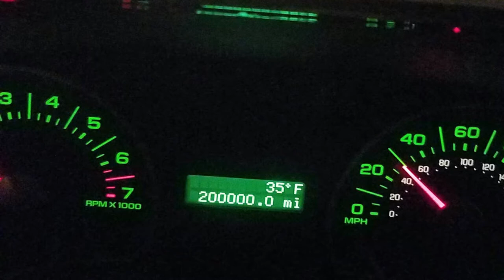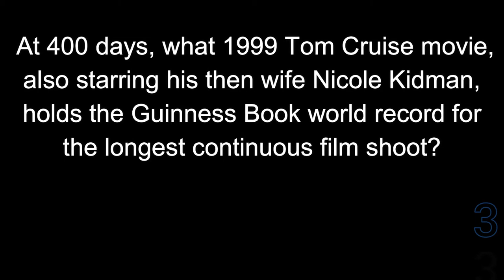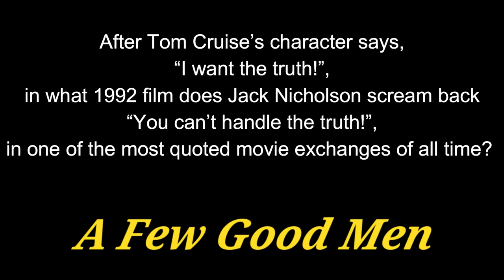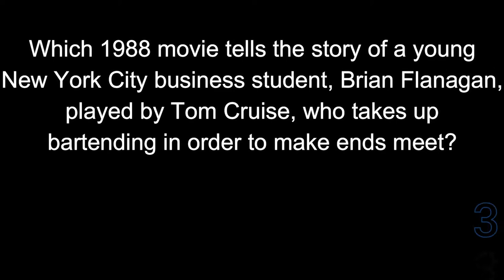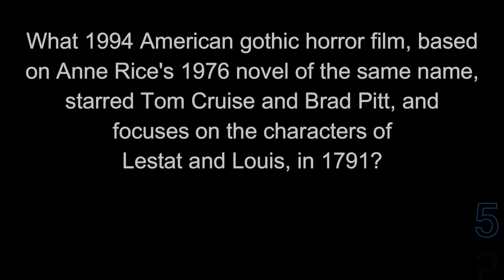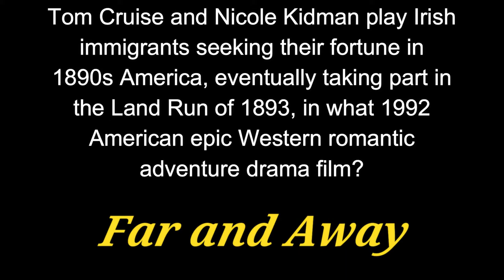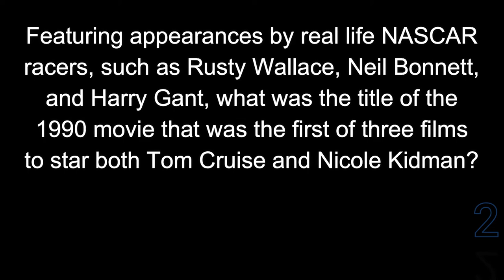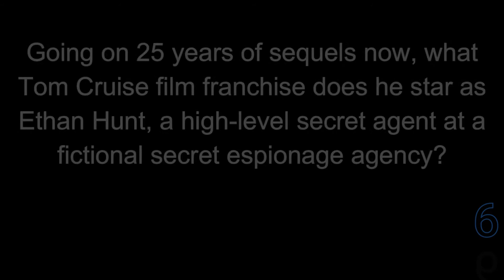TOM CRUISE - 21 question trivia quiz about his Films ! {ROAD TRIpVIA-ep:667] MOVIE TRIVIA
Tom Cruise
Movie Trivia
21 Questions about Tom Cruise and his Movies-

21 Questions / 12:07 Minutes